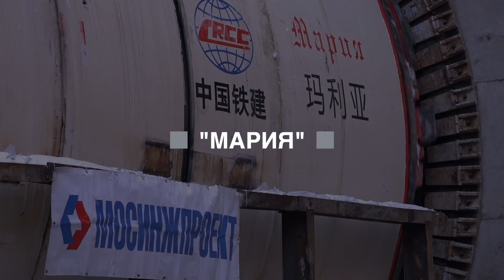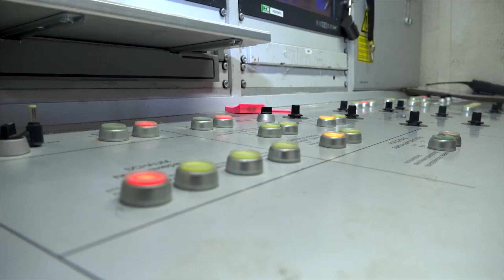Коммунарская линия метро: хроника строительства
Коммунарская линия метро пройдет от станции МЦК «Крымская» через «Академическую» Калужско-Рижской линии, пересечется с БКЛ на «Улице Новаторов» и дойдет до Новой Москвы. Линия улучшит транспортную доступность жителей ЮЗАО и ТиНАО.

Сейчас проходку ведут 8 ТПМК. 30 апреля началось сооружение тоннеля между станциями метро «Университет Дружбы Народов» и «Улица Генерала Тюленева». Трасса пройдет под малозастроенной территорией районов Коньково и ТеплыйСтан на юго-западе столицы.

Видео